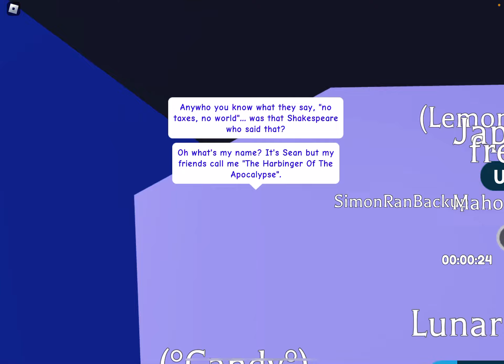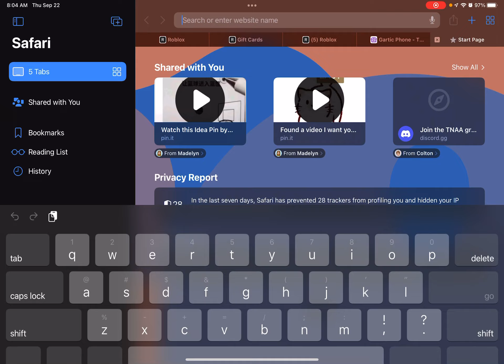Adopt Me’s HUGE new update!!!